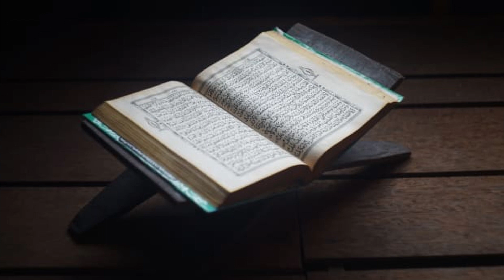Beware of the gradual temptation of the Satan